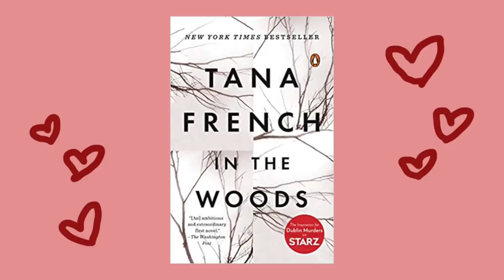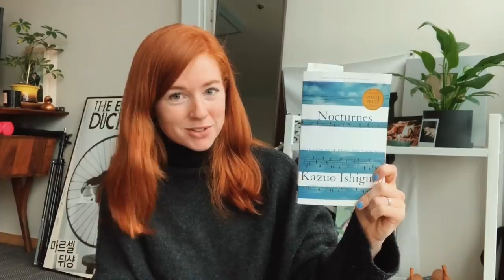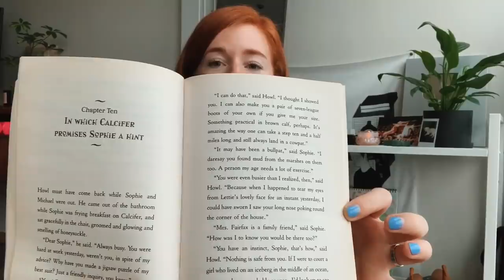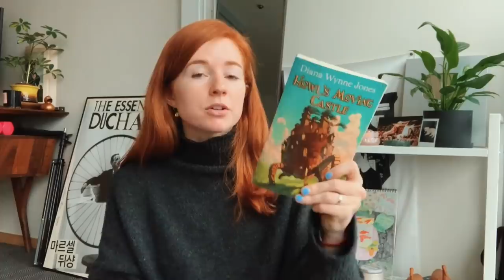my favorite books of 2019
Hi guys! Coming at you with a book video! It was really hard for me to narrow down my favorite books (and I'm regretting not adding ten thousand doors of january OR my reread of the shades of magic series) but I tried me best :) Here's to another year of getting lost in stories!

Books -
Big Little Lies - Liane Moriarty
Pachinko - Min Jin Lee
In The Woods - Tana French
Brooklyn - Colm Toibin
Noctures - Kazuo Ishiguro
The Last - Hanna Jameson
Howl's Moving Castle - Diana Wynne Jones

Intro illustration by the lovely @henniemonclair